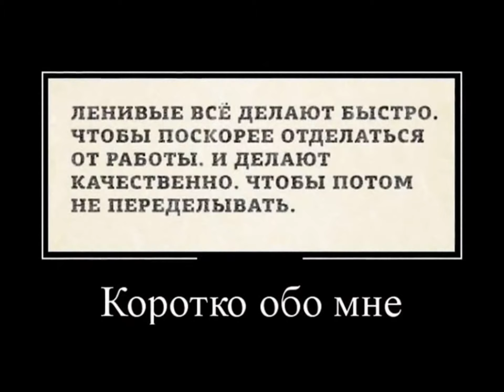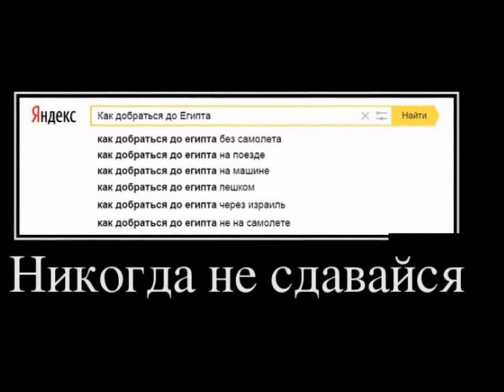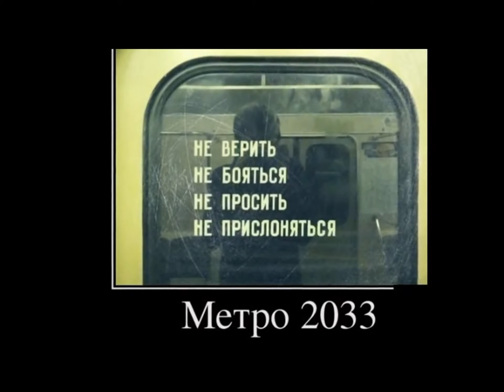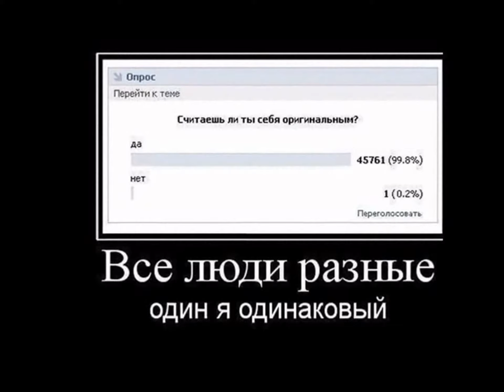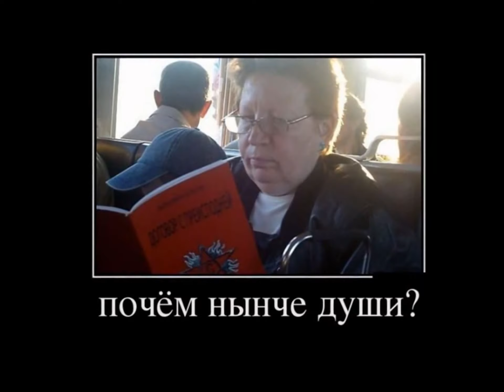★ Ржач ! САМЫЕ УБОЙНЫЕ ПРИКОЛЫ # 6 ! Демотиваторы подборка.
Подборка самых разных приколов,на самые разные темы